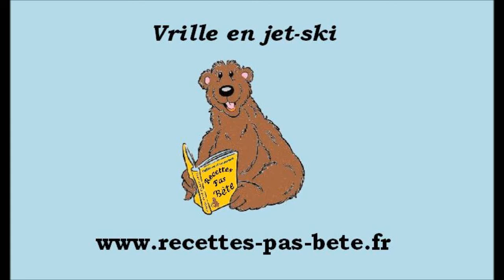Vrille en jet-ski / Giro com jet-ski HD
La vidéo d'une vrille en jet-ski par recettes-pas-bête